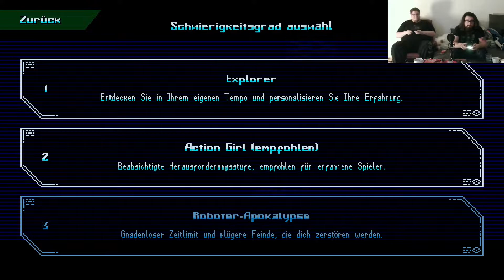A world full of sentient Cyborgs? Unsighted Full Playthrough - Part 1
A surprisingly well made game which feels like a fast up to time Zelda, Soulslike. Loved every hour of it.

One of my first Streamrecordings ~

Excuse the crappy robot voices.
Mic was in the wrong USB port.
Should be gone for the next game playthrough :)